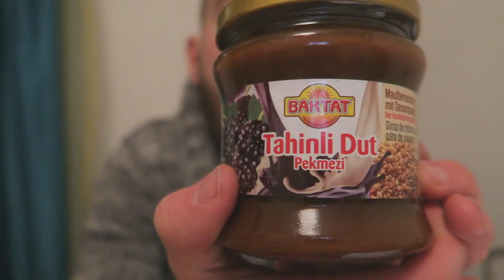TS270 - Warum bei Dir der Knoten nicht platzen wird! | BERLIN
Heute gibt's die kürzeste Tomaten-Show aller Zeiten - aber wie ich finde auch eine der geilsten bisher!! :)
Thema: Warum bei Dir der Knoten nicht platzen wird! Das richtet sich vor allem an diejenigen, die auf DEN einen Moment warten

Wer den Vlog skippen und direkt zum Content-Part springen will, geht zu dieser Stelle: 4:01

Danke!!! :)

MEIN EQUIPMENT

Selfie-Stick: Ipow

HIER GIBT'S NOCH MEHR TOMATENSALAT:

PERISCOPE: @robert_gladitz